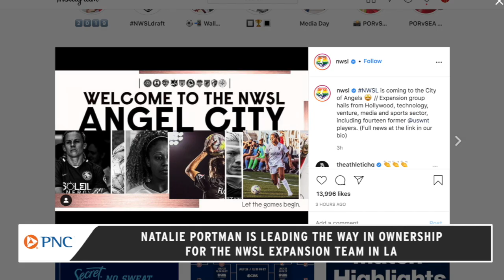Natalie Portman Leads The Way With New NWSL Expansion Team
There is a new NWSL expansion team heading to Los Angeles and the ownership behind it is pretty impressive.